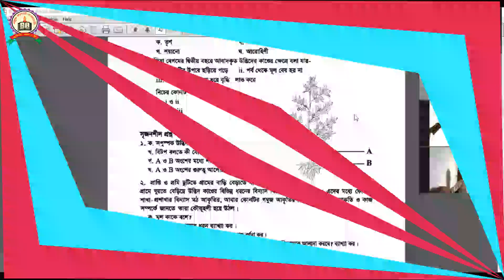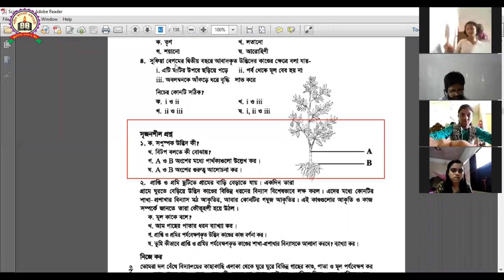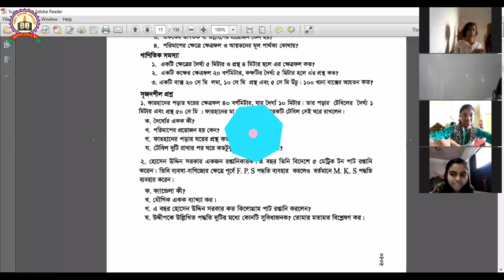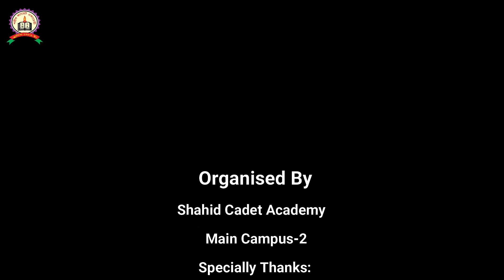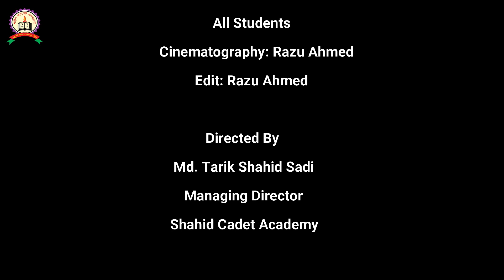উর্দু ও ফারসি ভাষার কবিতা মিশ্রিত আজকের লাইভ ক্লাস(২/১১/২০)/Shahid Cadet Academy, Main Campus-2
০২/১১/২০ তারিখের ন্যায় প্রতিদিন লাইভ ক্লাসে শিক্ষার্থীদের সরাসরি প্রশ্নত্তোর সমাধানের মাধ্যমে পাঠদান করা হচ্ছে। যে সকল শিক্ষার্থী এভাবে লাইভ ক্লাস করতে আগ্রহী তাহারা অফিসে যোগাযোগ করতে পারেন।
ঠিকানা: শহীদ ক্যাডেট একাডেমী, মেইন ক্যাম্পাস-২, শহীদ ভবন, বাড়ি#০২, রোড#১২, সেক্টর#০৯,আব্দুল্লাহপুর, উত্তরা, ঢাকা।
মোবাইল: 0️⃣1️⃣9️⃣6️⃣5️⃣2️⃣2️⃣0️⃣0️⃣2️⃣2️⃣
বি:দ্র: ৫ম ও ৬ষ্ঠ (ক্যাডেট ব্যাচ)-এ বাংলা/ইংলিশ ভার্সনে আবাসিক/অনাবাসিক/ডে-কেয়ারে ছাত্র/ছাত্রী ভর্তি চলছে। আসন সংখ্যা সীমিত।